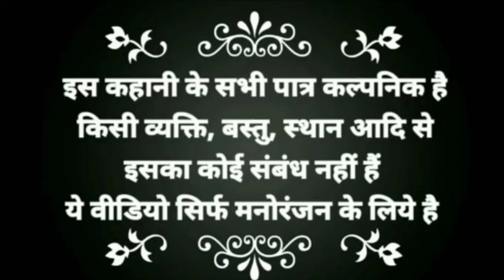चिलमन जादूगर || CHILMAN JADUGAR || alif laila comedy||अलिफ लैला कॉमेडी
चिलमन जादूगर || CHILMAN JADUGAR || अलिफ लैला कॉमेडी || alif laiila comedy || kahta hai dil
                                 evrryone

गलत शूटिंग👇👇👇
behind seen👇👇👇

💗❤scipt ..by.._______muzaffar ansari
💗❤edited.._________aman ansari

___actor...👇👇👇👇

1...salaudeen jane aalam
2...jinn____mo aalam ansari
3...chilman jadugar___tasleem pentar
4...madad geer____muzaffar ansari
5...chela ___aman ansari
6...ladka bakra___aamir ansari

alif laila, aliflaila comedy. chilman jadugar.CHILMAN JADUGAR. ALIF LAILA COMEDY. jinn.kahta hai dil

gaon ki comedy
omfo chacha dharrate kaat raee
omfo abba kanha hai
omfo viral video omfo funny
kahta hai dil